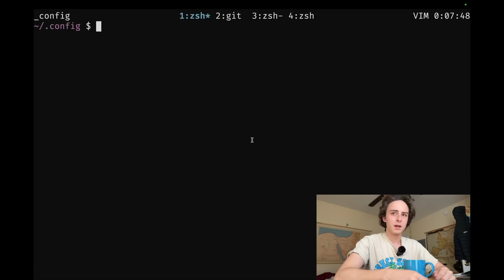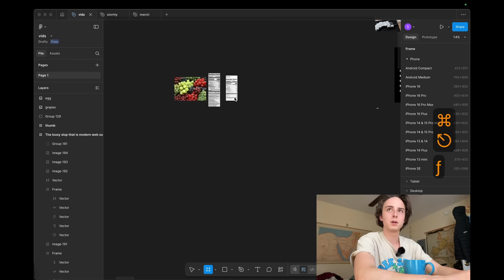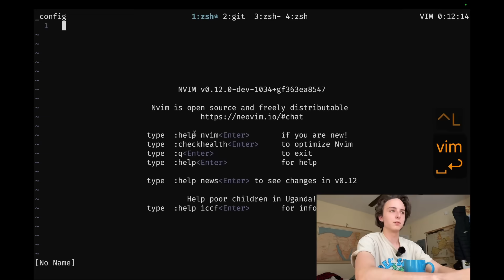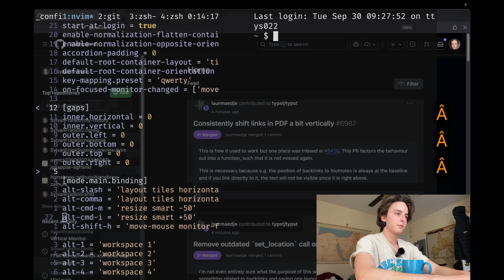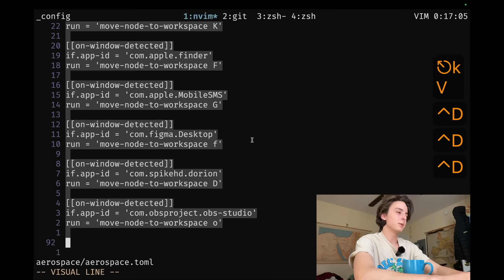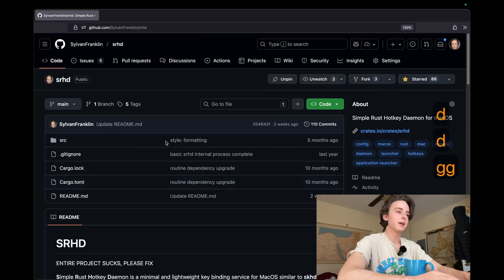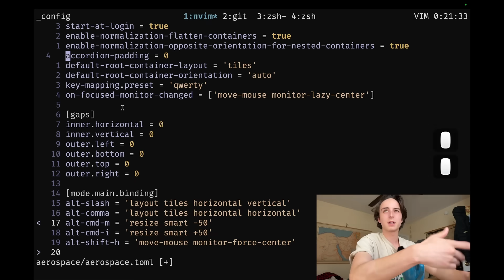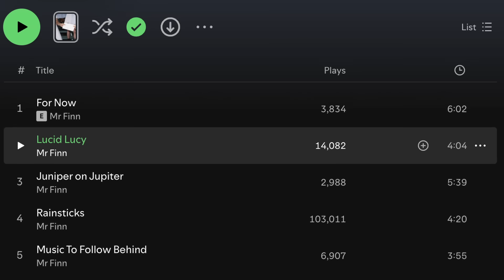Proprietary garbage WM workflow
How I use aerospace plus some other nonsense on my mac to develop software.